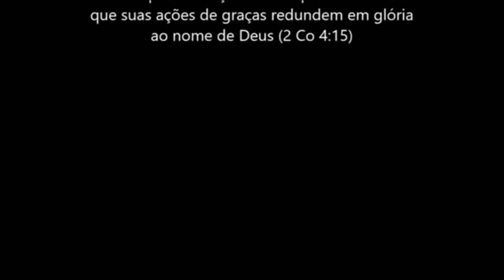QUAL É O ETERNO PRPOSITO DE DEUS - ROMEU BORNELLI